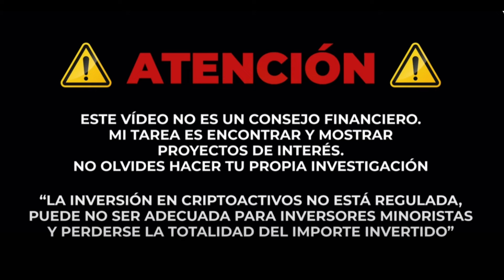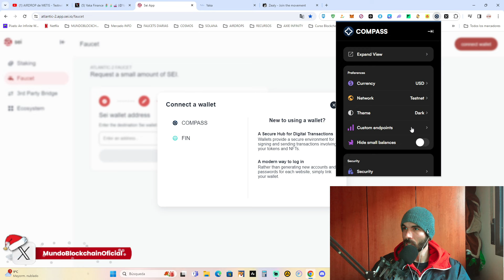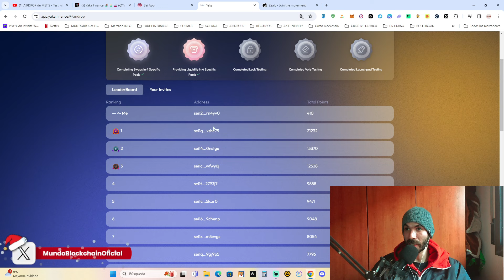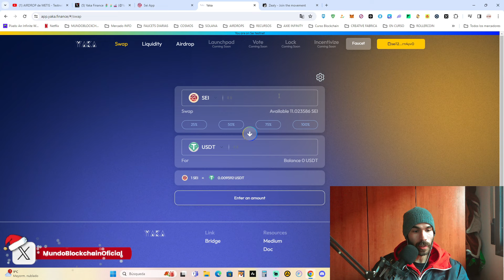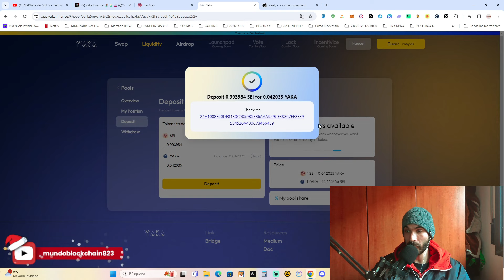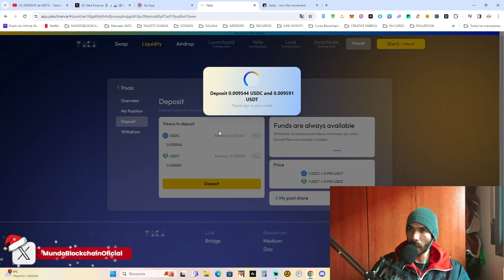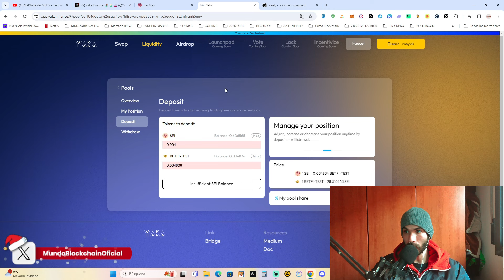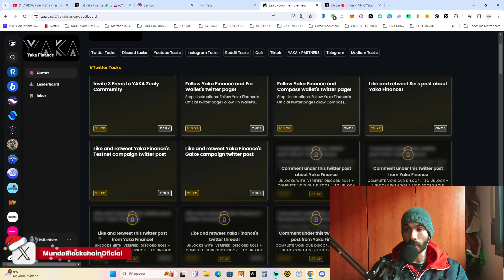¡NUEVO AIRDROP🪂! YAKA FINANCE! - ¿COMO CALIFICAR? - ¿COMO GANAR PUNTOS Y XP? - ✅PASO A PASO✅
BUENAS GENTE AQUÍ OS DEJO UN VIDEO SOBRE EL AIRDROP DE LA TESTNET DE YAKA FINANCE! OS DEJARE TODA LA INFORMACIÓN EN LA DESCRIPCIÓN! Y RECORDAR SEGUIRME EN LAS REDES PARA ESTAR ATENTOS A TODOO!!